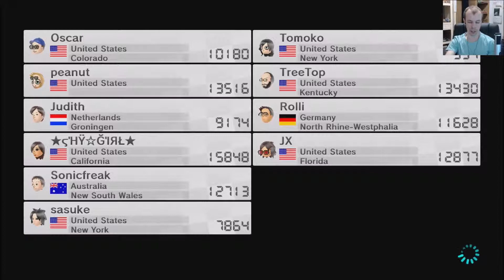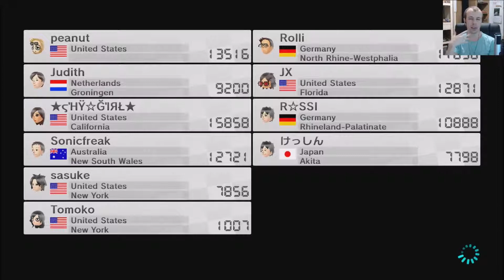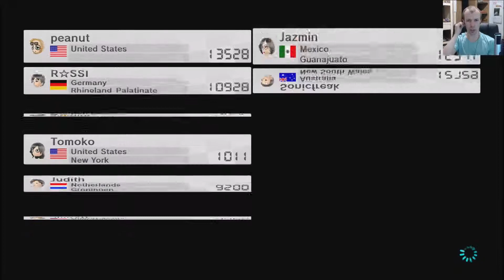Mario Kart 8 Online #124: Same Group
Wanna join me for some Mario Kart 8 racing?